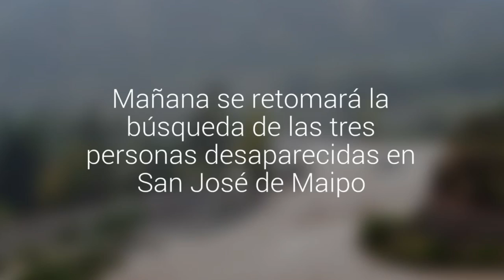Mañana se retomará la búsqueda de las tres personas desaparecidas en San José de Maipo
A las 3.00 la crecida del río arrastró la casa de cuidadores de una parcela. Una de sus ocupantes fue encontrada fallecida.